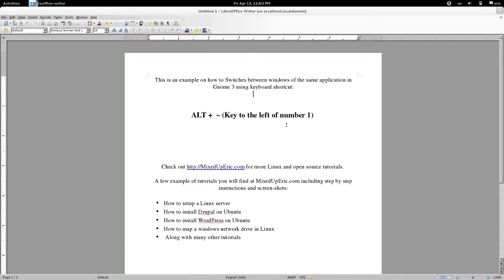Gnome 3 - ALT + ~ (left of 1) - Keyboard shortcut to switch between windows of the same application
This is an example of switching windows of the same application in Gnome 3 using the keyboard shortcut ALT + ~ (Key to the left of number 1)